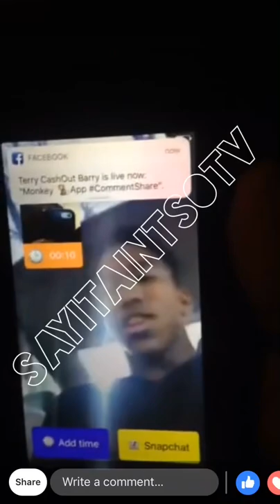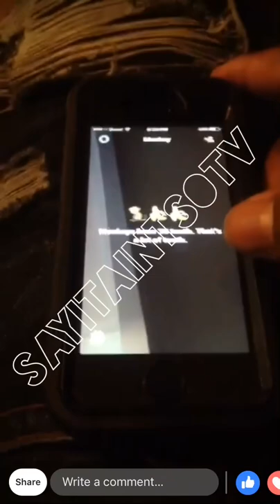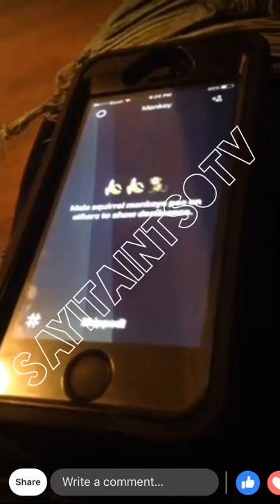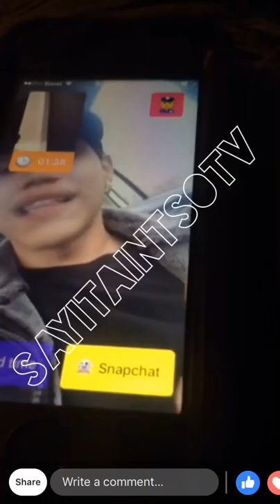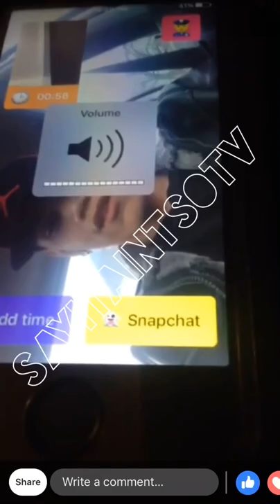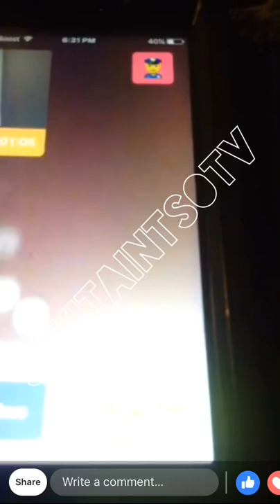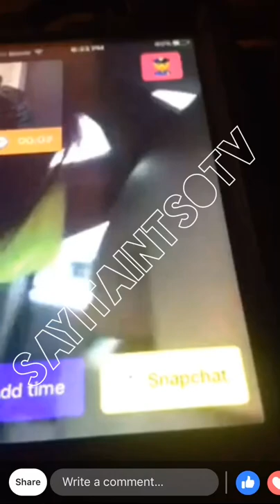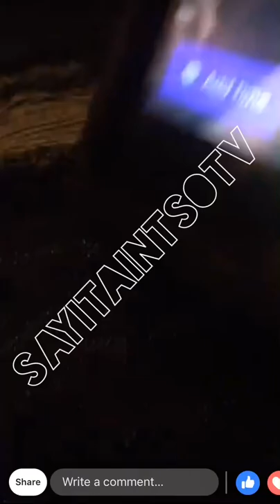Tyquan World TB and TW on the Monkey app...Hilarious😂